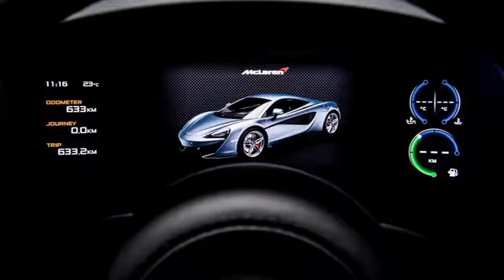McLaren 570GT 2017 twin-turbo V8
McLaren 570GT 2017 twin-turbo V8, is a luxury car designed sporty and dynamic. This car has a strong performance and unmatched comfort. The car carrying the latest tech machine that is stronger, more powerful and more efficient use of fuel, coupled with the interior of the exterior that has been specifically designed to increase driving comfort.